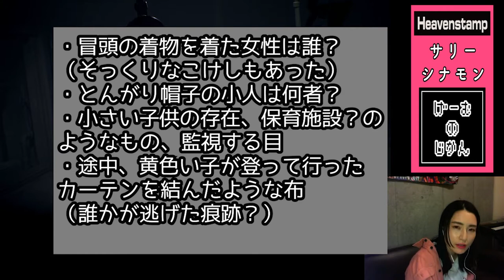【リトルナイトメア実況 #2】ゲーム初心者がホラーゲームをやってみたらドン引きした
ロックバンドHeavenstampのボーカルで作詞家のサリーシナモン（Sally # Cinnamon）が、ホラーゲーム『リトルナイトメア』を実況してみました！

▼作詞代表作▼
・杏子『VIOLET』 『Welcome to the Nightmare』
・東京パフォーマンスドール『TRICK U』『Starship Flight』
・Machico『Everlasting Glory』
・桜井日奈子『花と毒薬』（フジテレビ系ドラマ『ヤヌスの鏡』主題歌）
・伊藤美来『恋はMovie』
・映画「コンフィデンスマンJP ロマンス編」挿入歌『香港ロマンス』
・小倉唯『Brand-New-Road』
・chay feat. Crystal Kay『あなたの知らない私たち』（テレビ朝日系ドラマ『あなたには渡さない』主題歌）
・JUNNA『Be Your Idol』
・Rihwa『MY LIFE IS BEAUTIFUL ～１パイントの勇気～』
・大原櫻子『Close to you』『Joy & Joy』『energy』
・Superfly『脱獄の季節』『極彩色ハートビート』『Triccawicca』『新世界へ』

▶️これまでのゲーム動画のアーカイブはこちら

▼Heavenstamp▼
4thアルバム『From the Basement』販売中！
4th album “From the Basement”out 26 Feb, 2021on CD order.